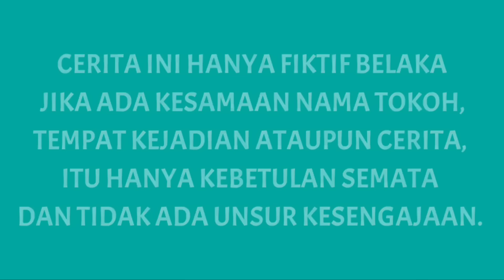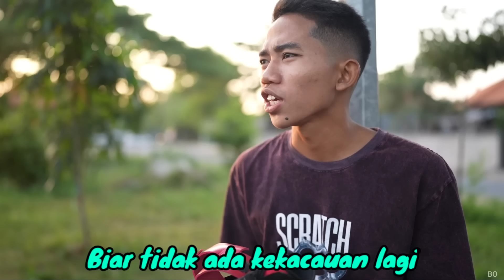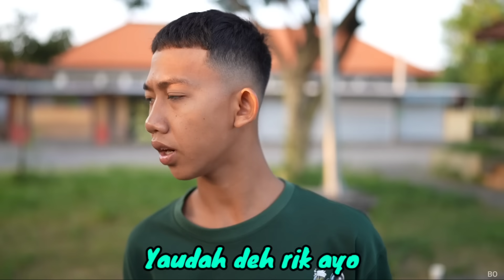PETUALANG | TAMAT | Mikael Family